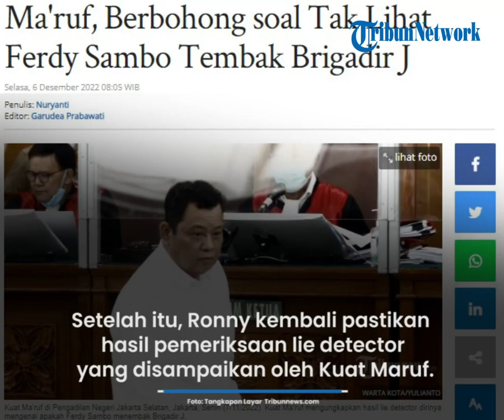Hasil Lie Detector Kuat Ma'ruf Berbohong, soal Tak Lihat Ferdy Sambo Tembak Brigadir J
TRIBUN-VIDEO.COM - Terdakwa kasus pembunuhan berencana Brigadir Nofriansyah Yosua Hutabarat atau Brigadir J, Kuat Maruf, mengungkapkan hasil pemeriksaan alat pendeteksi kebohongan atau lie detector dirinya.

Kuat Maruf mengaku dinyatakan bohong soal pengakuan tidak melihat Ferdy Sambo menembak Brigadir J.

Hal ini terungkap saat Kuat Maruf menjadi saksi untuk terdakwa Bharada Richard Eliezer atau Bharada E dan Bripka Ricky Rizal di Pengadilan Negeri Jakarta Selatan, Senin (5/12/2022).

Pengacara Bharada E, Ronny Talapessy, awalnya bertanya kepada Kuat Maruf apakah Ferdy Sambo ikut menembak Brigadir J.

"Jadi saudara tidak melihat Ferdy Sambo ditembak atau menembak?" tanya Ronny Talapessy kepada Kuat Maruf di persidangan, Senin.

"Tidak melihat," jawab Kuat Maruf.

Mendengar jawaban tersebut, Ronny Talapessy kembali bertanya apakah Kuat Maruf pernah diperiksa terkait hal itu dengan alat lie detector atau tidak.

Kuat Maruf pun mengamini bahwa dirinya pernah diperiksa menggunakan alat lie detector dan sudah mengetahui hasilnya.

Lantas, apa hasil lie detector Kuat Maruf?

Kuat Maruf lalu mengungkapkan hasil pemeriksaan dengan lie detector itu menunjukkan bahwa ia berbohong kepada penyidik.

"Katanya berbohong," ungkapnya, Senin, dikutip dari Kompas.com.

"Jadi, saudara saksi berbohong saat saudara saksi ditanya lihat Ferdy Sambo menembak tidak saudara saksi bilang tidak? hasilnya apa?" tanya Ronny.

"Berbohong," tegas Kuat Maruf.

Setelah itu, Ronny kembali memastikan hasil pemeriksaan lie detector yang disampaikan oleh Kuat Maruf.

Namun, Kuat Maruf mengatakan bahwa jawaban dialah yang benar.

"Jadi yang benar yang mana?" tanya Ronny lagi.

"Ya benar sayalah, itu kan robot," ujar Kuat Maruf.

Baca juga:  Kuat Maruf Sebut Perintah Ferdy Sambo Hajar Chad, Kesaksiannya Bertolak Belakang dengan Bharada E

Diketahui, pada Selasa (6/9/2022), penyidik menerima hasil sementara uji poligraf dari Bharada E, Bripka Ricky Rizal, dan Kuat Maruf.

Hasil lie detector dari ketiganya dinyatakan No Deception Indicated atau tanpa indikasi berbohong atau dianggap jujur.

"Barusan saya dapat hasil sementara uji polygraph terhadap RE, RR, dan KM."

"Hasilnya No Deception Indicated alias Jujur," ujar Dirtipidum Bareskrim Polri, Brigjen Andi Rian, Selasa (6/9/2022), dilansir Wartakotalive.com.

"Uji polygraph sekali lagi, saya jelaskan bertujuan untuk memperkaya alat bukti petunjuk," ungkapnya.

Sebagai informasi, Brigadir J menjadi korban pembunuhan berencana yang diotaki oleh Ferdy Sambo pada 8 Juli 2022.

Brigadir J tewas setelah dieksekusi di rumah dinas Ferdy Sambo di Duren Tiga, Jakarta Selatan.

Dalam perkara ini, Ferdy Sambo, Putri Candrawathi, Bripka Ricky Rizal, Kuat Maruf, dan Bharada E didakwa melakukan pembunuhan berencana.

Kelima terdakwa didakwa melanggar pasal 340 subsidair Pasal 338 KUHP juncto Pasal 55 ayat 1 ke (1) KUHP dengan ancaman maksimal hukuman mati.

Artikel ini telah tayang di Tribunnews.com dengan judul Terungkap Hasil Lie Detector Kuat Ma'ruf, Berbohong soal Tak Lihat Ferdy Sambo Tembak Brigadir J,
Penulis: Nuryanti